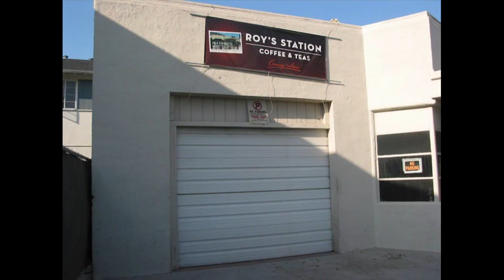Production Assignment #6 - Jour 176A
Jasmine Rast Interview - Roy's Station